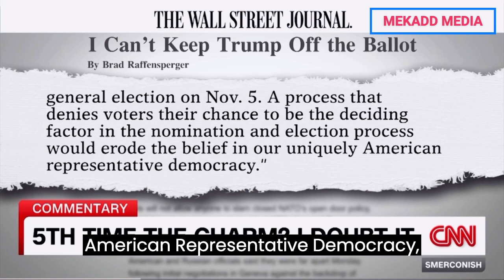news vlogging YOU CANNOT KEEP TRUMP OFF THE BALLOT